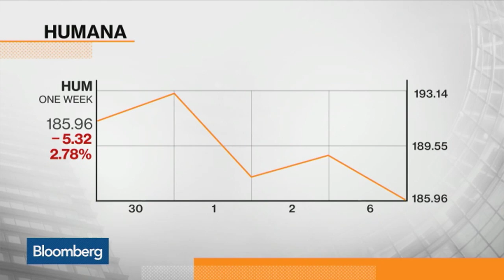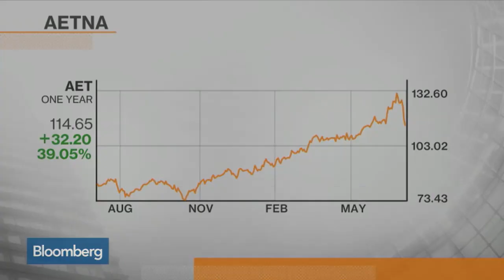Will Aetna, Humana Union Impact Health Costs?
Jul 7 -- Aetna Chairman and CEO Mark Bertolini and Humana President and CEO Bruce Broussard discuss the investor reaction Aetna’s and Humana’s $35 Billion deal with Betty Liu on “Bloomberg Markets.”  (Source: Bloomberg)